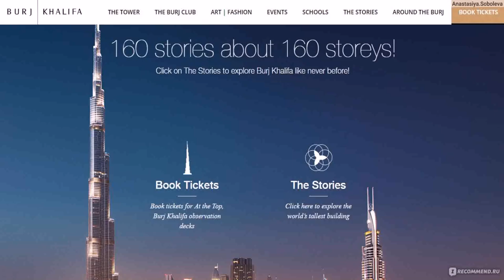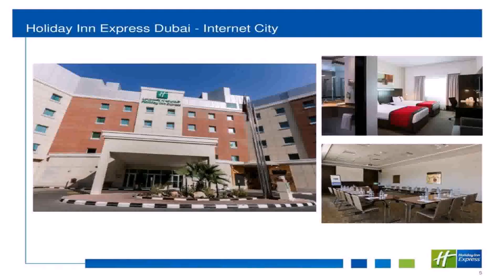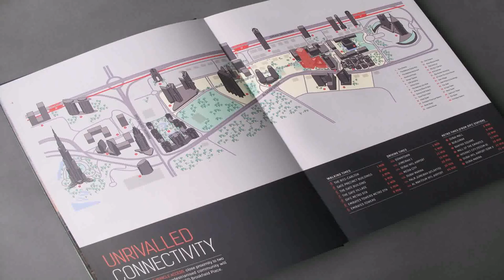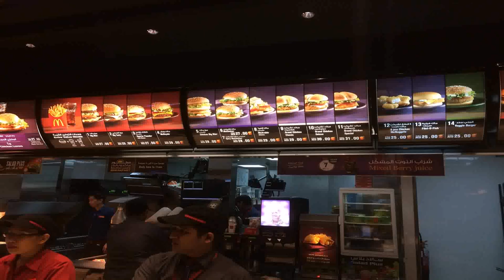Building 5 Dubai Internet City - Gif Maker DaddyGif.com (see description)